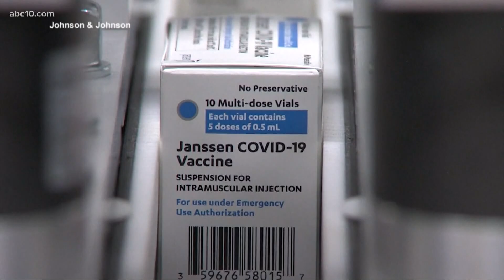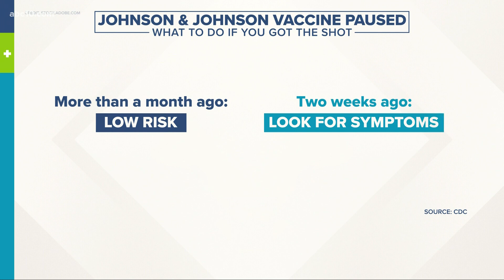What to look out for if you got the Johnson & Johnson vaccine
ABC10 Medical Expert Dr. Payal Kohli explains that people do not need to panic if they got the single-dose Johnson & Johnson shot, but to watch for symptoms.